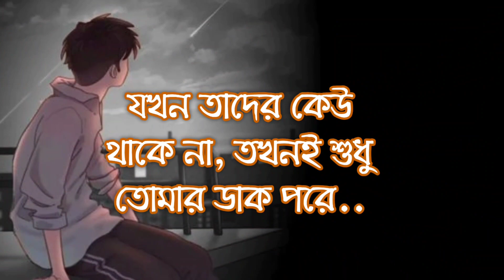যখন তাদের কেউ থাকেনা তখনই শুধু তোমার ডাক পড়ে